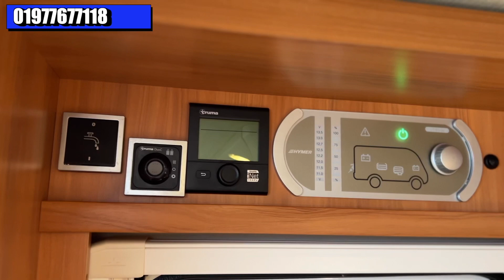MUST SEE MOTORHOME 5.95M long and only covered 11005 miles, 1 Owner from new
Hymer Exsis T414 - £67,995

Experience the thrill of the open road like never before with the Hymer Exsis T414, the epitome of luxury and innovation in the world of motorhomes. Designed to redefine your travel experience, the Exsis T414 combines cutting-edge technology, unparalleled comfort, and sleek design in one compact package.

 Despite its compact dimensions, the Exsis T414 surprises with its roomy interior. The intelligently designed layout maximizes space, offering a comfortable and inviting atmosphere. Enjoy ample living, dining, and sleeping areas that cater to your every need.

 Indulge in the lap of luxury with high-quality materials and finishes throughout the motorhome. The ergonomic furnishings and plush seating ensure that every journey is as enjoyable as your destination. Rest well in the cozy sleeping quarters designed for optimal relaxation.

The well-appointed kitchenette provides all the tools you need to whip up culinary delights on the go. Modern appliances, ample storage, and a functional layout make cooking and dining a breeze, whether you're parked at a scenic campsite or cruising down the highway, this compact motorhom also has a fully equipped bathroom that includes a shower, toilet, and sink – all expertly integrated into the interior design.

Thoughtful storage solutions ensure you can bring along everything you need for your adventures. From wardrobe spaces to overhead compartments, you'll find a place for your belongings without compromising on living space, also the added bonus of a large through extgernal locker.

This Hymer in the price an Engine Service, Habitation Checks,12 Months Warranty, provided by MB AND G,12 Months Road Fund License, Interior/Exterior Valet and a comprehensive Handover with our expert IH team.

For any further information or to arrange a viewing call our friendly sales team on 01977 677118